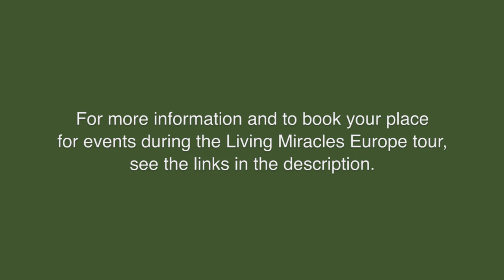"Quantum Love - Science or Religion?" A Course in Miracles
Practice and live the mystical teachings of Jesus assisted by online courses, online retreats, and an online Tribe of Christ community Kirsten Buxton & David Hoffmeister share the Presence behind all symbols.

David Hoffmeister and the Messengers of Peace are coming to Europe in October and November, 2014! Check the schedule for the list of gatherings and the latest information

Ireland, Drogheda Retreat Oct 10 - Oct 15
Link to this event

Northern Ireland, Dunadry (Belfast) Gathering Oct 18

Ireland, Dublin Gathering Oct 19

United Kingdom, Glasgow Gathering Oct 20

United Kingdom, Findhorn, Oct 22

United Kingdom, Culrain Gathering Oct 22

Sweden, Boras Retreat Oct 24 - Oct 26

Finland, Halkia Gathering Oct 25

Finland, Helsinki Gathering Oct 25

Finland, Jyvaskyla Gathering Oct 26

Finland, Halkia Gathering Oct 27

Finland, Kouvola Gathering Oct 27

Denmark, Aarhus C Gathering Oct 31

Denmark, Hojbjerg Gathering Nov 1

Denmark, Esby Retreat Nov 02 - Nov 07

Netherlands, Baarn, Utrecht Gathering Nov 8

Netherlands, Amsterdam, Noord Holland Gathering Nov 8

Netherlands, Baarn, Utrecht Gathering Nov 9

Hungary, Budapest Gathering Nov 12 - Nov 13

Hungary, Budapest Retreat Nov 14 - Nov 16

United Kingdom Conference Nov 15 - Nov 16

Spain, Colmenar Retreat Nov 18 - Nov 20

Portugal, Avecasta Retreat Nov 21 - Nov 23

England, Manchester Gathering Nov 29

Click the Settings/Gear icon in the lower right-hand corner for Hungarian subtitles. 💝